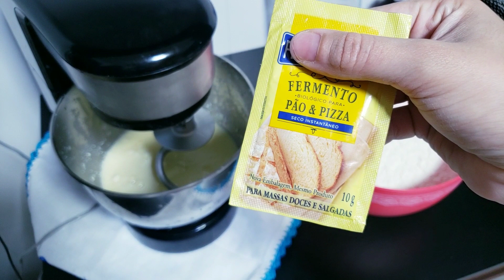Pão de leite ninho | O melhor pão que já provei na vida!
Hoje vim trazer uma receitinha de pão bem fácil e maravilhosa! Pensem em um pãozinho delícia 😋 façam e venham me contar depois o que acharam tabom?!

Ingredientes:
🍞 + ou - 1 kg de farinha de trigo (eu usei quase tudo, sobrou umas 100 gramas).
🍞 5 gemas
🍞 20 gramas de fermento biológico seco (2 pacotinhos de 10g)
🍞 50 gramas de leite ninho
🍞 450ml de água em temperatura ambiente

O passo a passo está no vídeo, mas se tiverem alguma dúvida deixem nos comentários.

Espero que gostem dessa receita, gravei com muito carinho para vocês 🥰